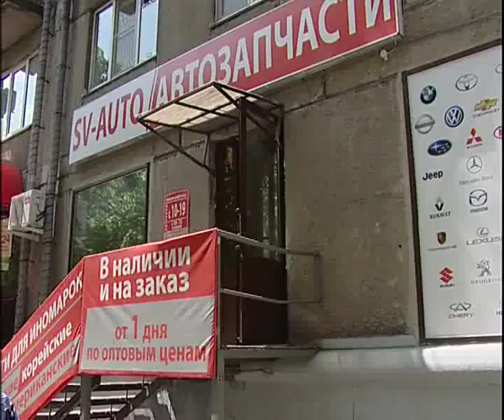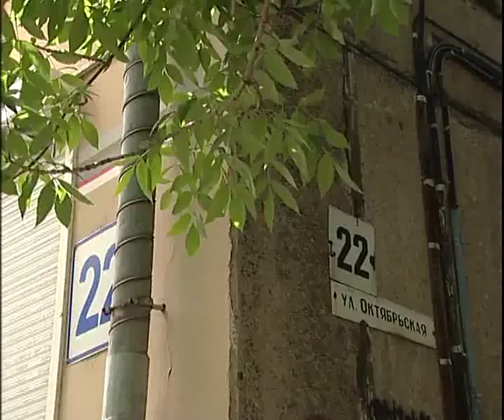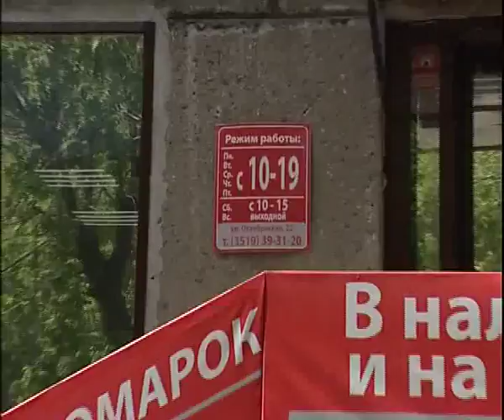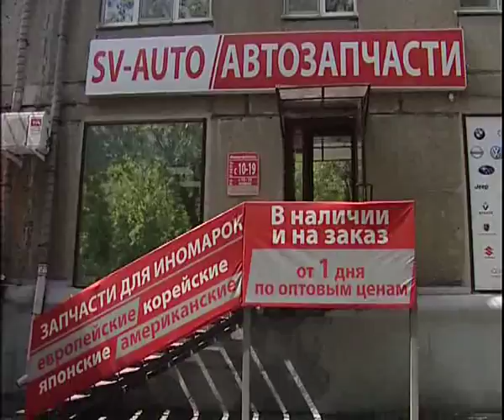SV AUTO 9 17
Алексей Челейкин - SV AUTO на Октябрьской 22 9 17, Alexey Cheleykin - SV AUTO 9 17